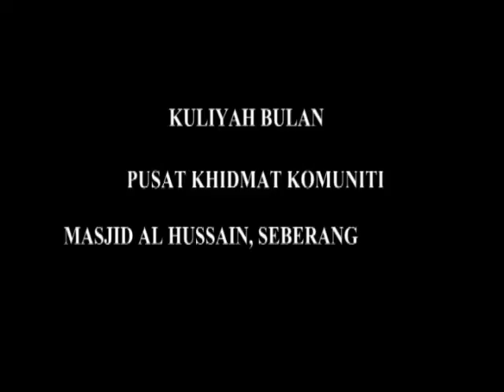Kulliah Pengisian Tarbiah part 2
Pendidikan, Tarbiah